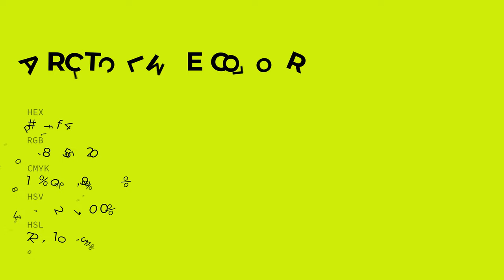Arctic Lime color d0ff14 hex color - Green color - Cool color d0ff14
What color is Arctic Lime ? d0ff14 hex color - Green color - Cool color d0ff14

Hex d0ff14 Color Code is also known as Arctic Lime color.

Hex d0ff14 Color code in RGB color code model is created after adding 81.57% red color, 100.00% green color and 7.84% blue color.
Hex d0ff14 Color code in CMYK color (process color) code model is generated after subtraction of 18% cyan, 0% magenta, 92% yellow and 0% black.